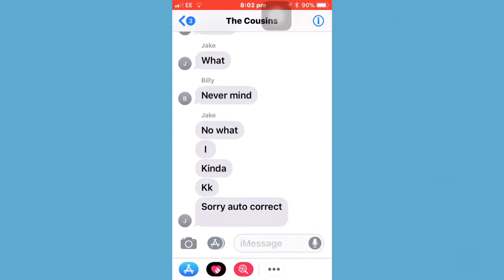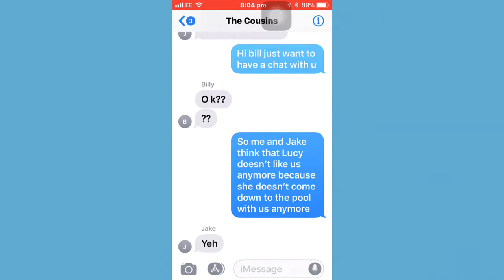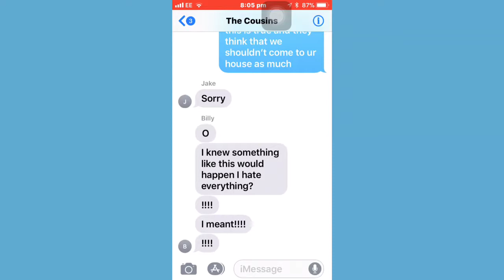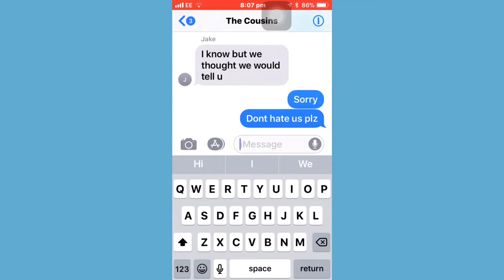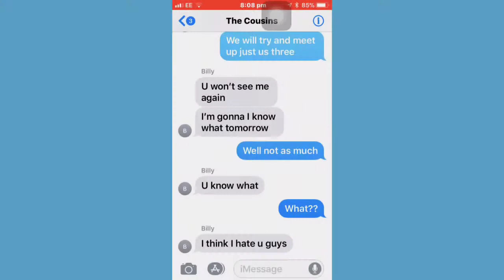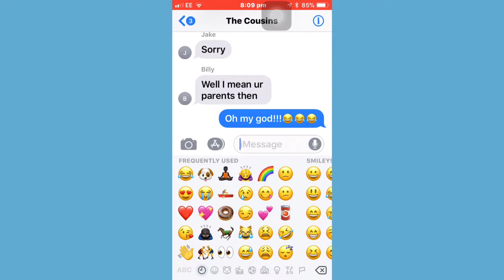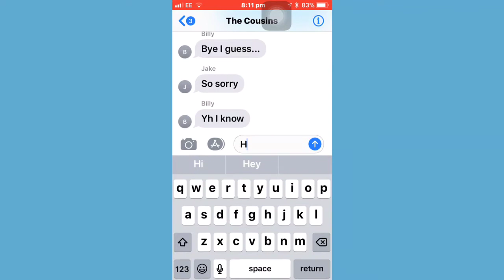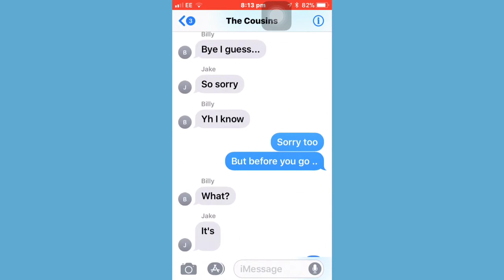We pranked our cousin!! (BAD REACTION)